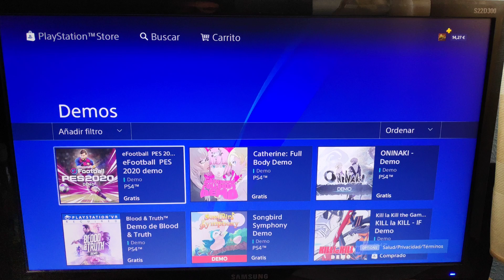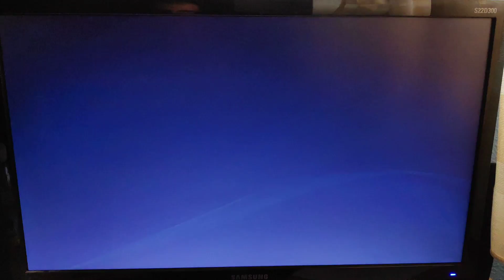GRATIS nuevo contenido PS4 Demo pes 2020